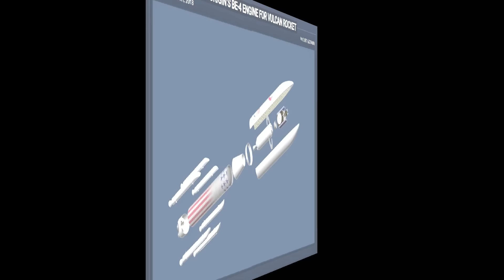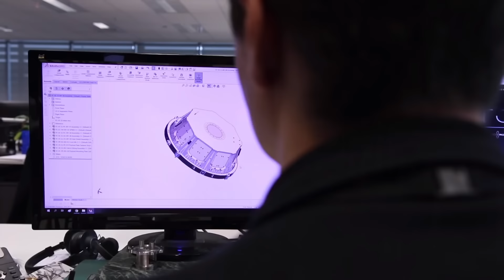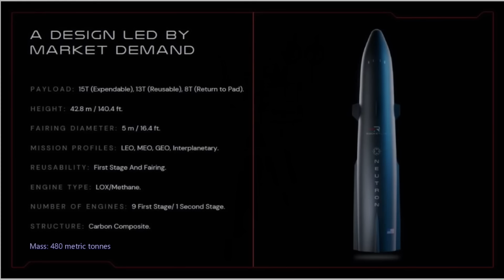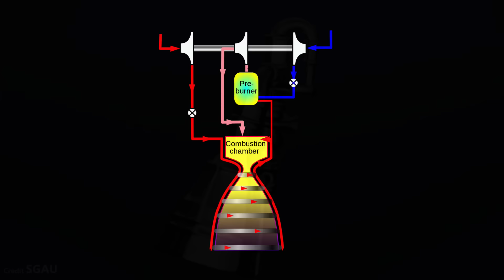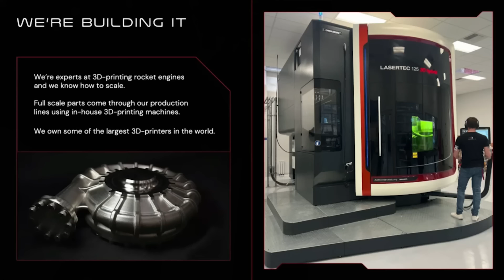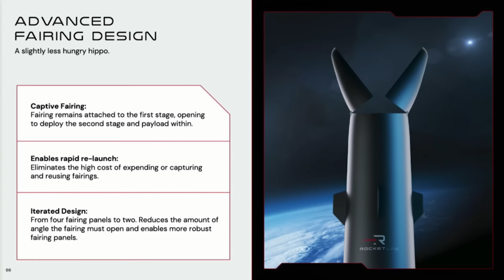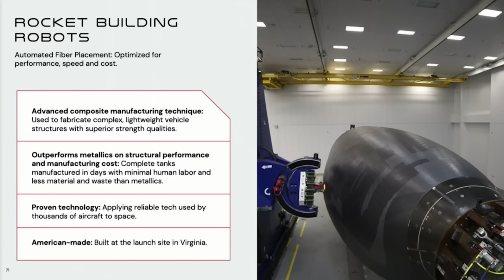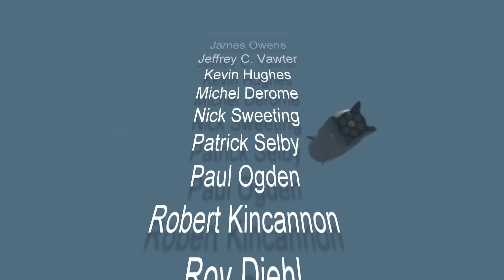Rocket Science: The Archimedes vs BE 4 Rocket Engines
How Can Rocket Lab Succeed Where Blue Origin Failed?

Special Credit: Astra, SGAU, Blue Origin, SpaceX, Rocket Lab, GetEffect, Everyday Astronaut, Jay Leno, NREC, Relativity space

Artists